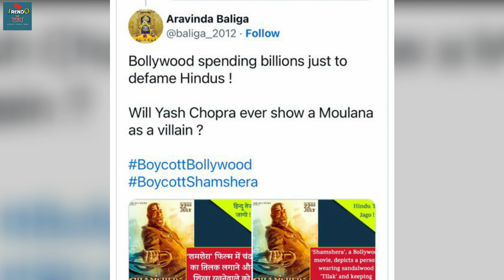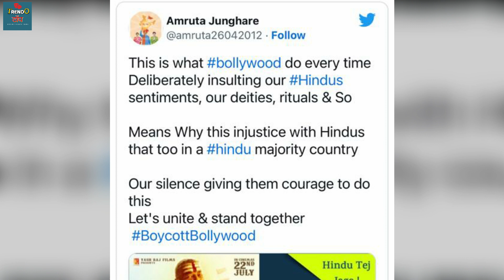ranbir kapoor पड़े परेशानी में Shamshera को fans की bycott करने की मांग